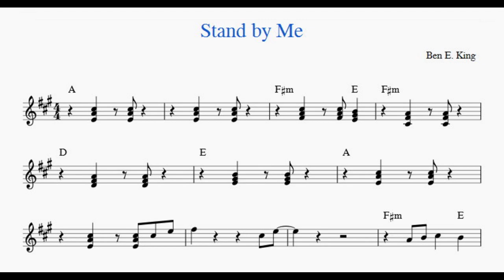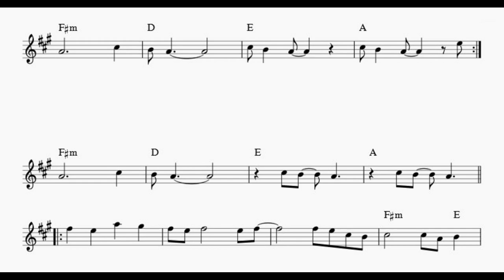Stand By Me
With Instrument